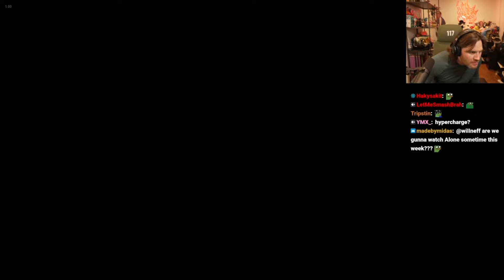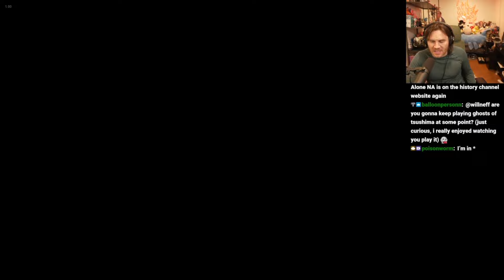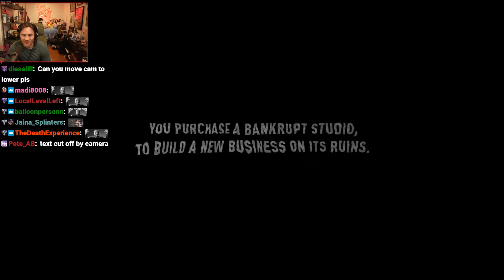(2/2) JUN/3/'24 'Life after Rust: the return of Willy. A quick stream because Im spent'